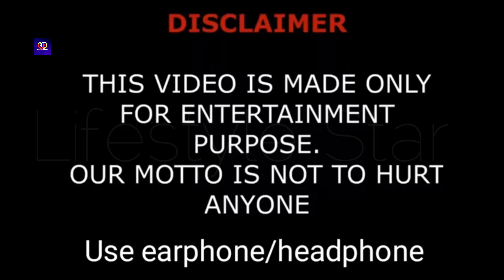The Ellises Members Real Name And Ages || The Ellises Family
The Ellises Family Members Real Name And Ages

Welcome to our exclusive video "The Ellises Members Real Name And Ages || The Ellises Family, Devale Ellis, Khadeen Ellis"! 🎉 Join us as we reveal the real names and ages of the members of the charismatic YouTube family, The Ellises. We've got exclusive insights and fun facts about each member that you won't find anywhere else!

From Devale and Khadeen Ellis to their charming kids, we're bringing you behind-the-scenes details.